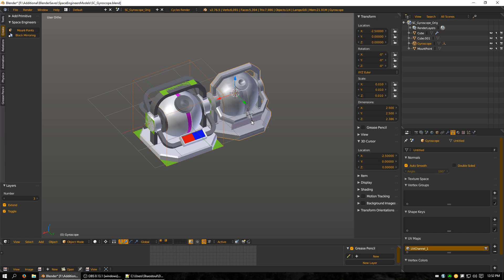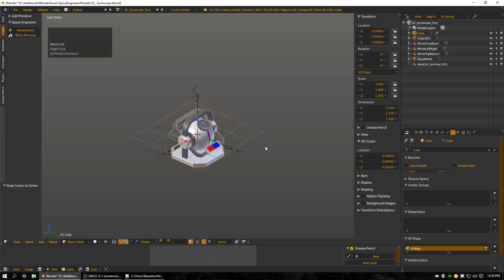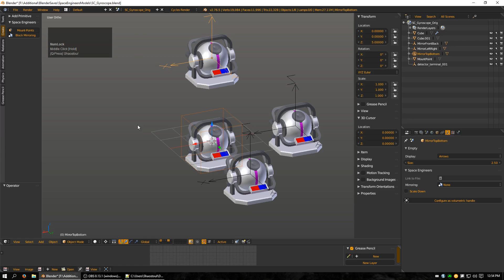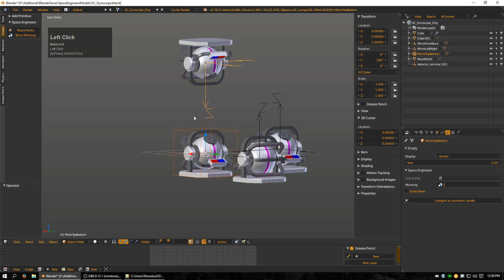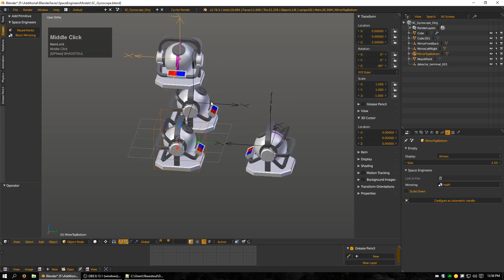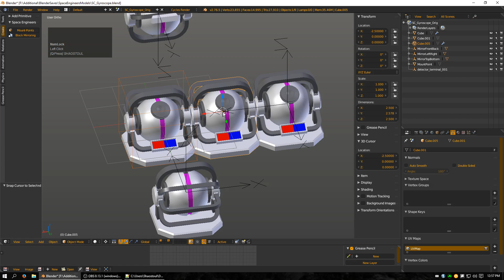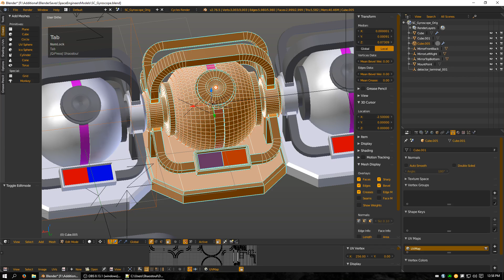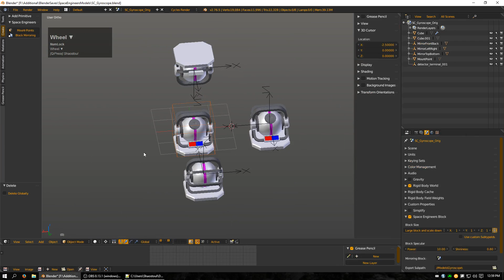Space Engineers Modding Tutorial Ep6: Block Mirroring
Would you like to support me in what it is I do?

Important Links